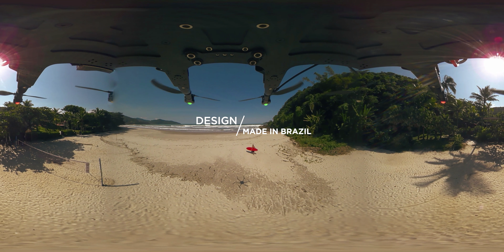Óculos 3D – Apex-Brasil - Design - CARLOS MOTTA ESP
Deixe sua mente explorar a cultura brasileira. Música, design, gastronomia e arquitetura, realidade e sensações imersivas para todos os gostos. São 4 universos ligados à indústria e à cultura brasileira que a Apex-Brasil selecionou por quatro motivos: 1) por seu apelo, 2) pelas possibilidades que oferecem de serem otimizados numa experiência virtual, 3) pela excelência de seu nível no Brasil e 4) por formarem uma imagem do nosso país que reforça, através do eixo da cultura, o quanto o Brasil pode se distanciar do estereótipo tão persistente em associar a imagem do país ao futebol, à praia ou ao samba.
Em vídeo para óculos 3D, de aproximadamente 4 minutos, cada espectador vai se ver mergulhado no mundo virtual de cada um desses quatro temas.